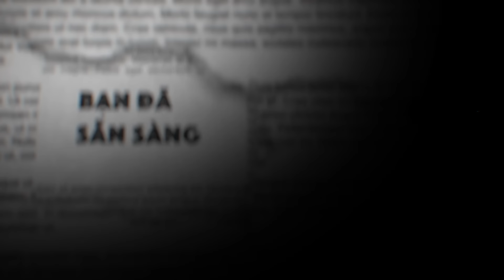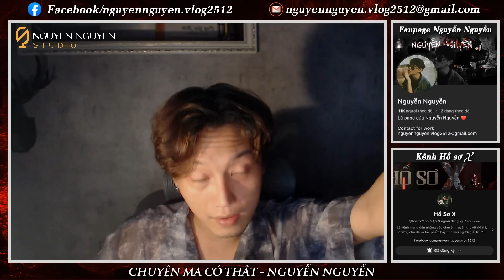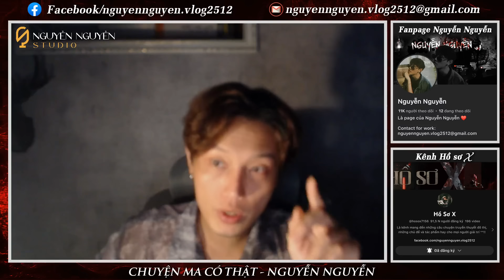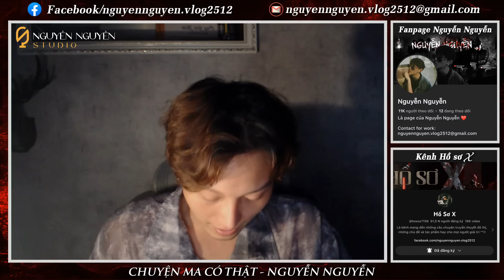TẬP 355: VONG NHẬP TRONG ĐÁM TANG BÀ NỘI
TẬP 355: VONG NHẬP TRONG ĐÁM TANG BÀ NỘI là câu chuyện do em Dũng gửi email cho Nguyễn Nguyễn kể về câu chuyện của gia đình em Hạ, người yêu của Dũng và sự vụ tâm linh mà chính hai em đã trải qua. Cùng nghe Nguyễn kể nhé!!